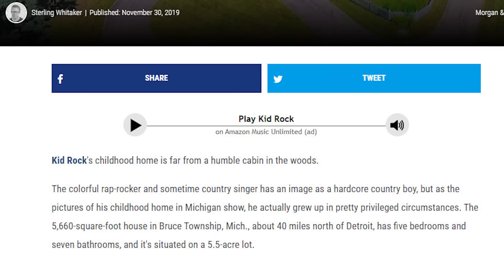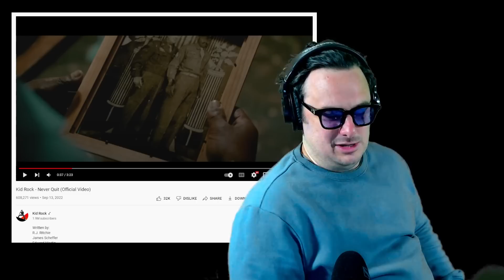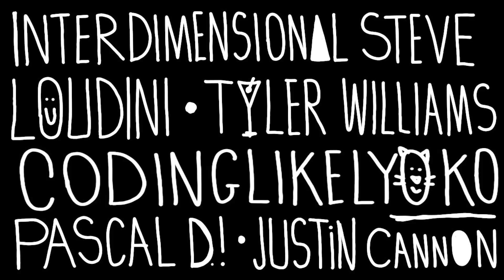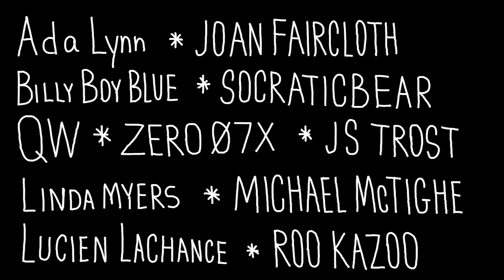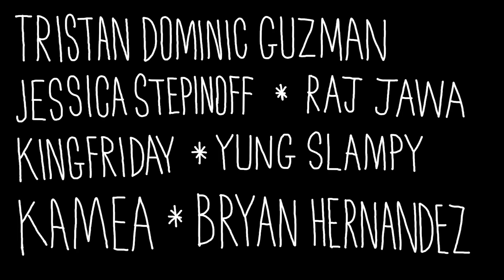The Worst Music Video Ever Made?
Podcast: "RM Brown" on your podcast app or